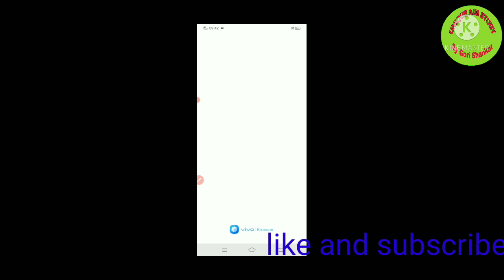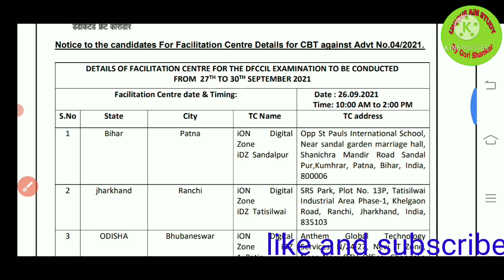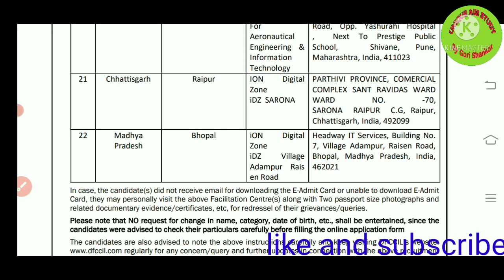dfccil admit card 2021 || Dfccil mock test link active || Dfccil admit card issue || Dfccil update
dfccil exam syllabus
dfccil exam kab hoga
dfccil exam update
dfccil exam pattern 2021
dfccil exam centre
dfccil exam centre list
dfccil exam date 2021
dfccil junior executive
dfccil junior executive control
system
dfccil total form
dfccil
dfccil exam date
dfccil form fill up
dfccil previous year paper
 YouTube channel teligam link

dfccil admit card link